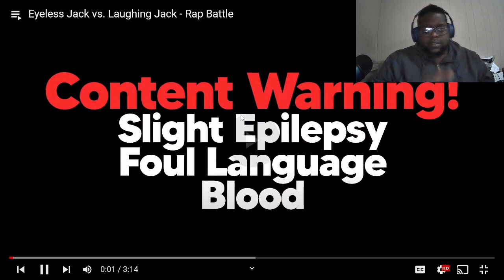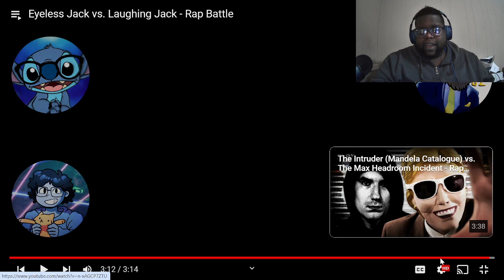PUT THAT MASK BACK ON SIR!!! EYELESS JACK vs LAUGHING JACK | @Rabi_battles | rapbattle|Reaction